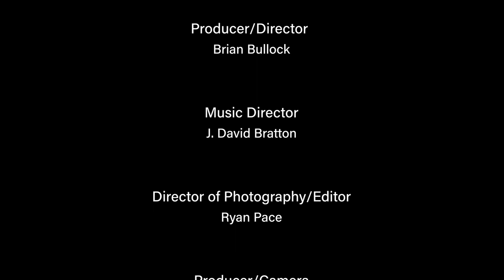Virginia Union University Samuel DeWitt Proctor School of Theology | Saturday Chapel Service Dec. 5.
Virginia Union University's prestigious history is steeped in the Christian faith. Founded in 1865, in the most notorious slave jail, Virginia Union University has hosted legendary preachers, Christian educators, anointed women and men of God whose ministry impacted the world.

We continue honoring that great legacy of faith through our weekly University Chapel Service where students, faculty, staff and community members find encouragement through the powerful messages and uplifting sacred music.